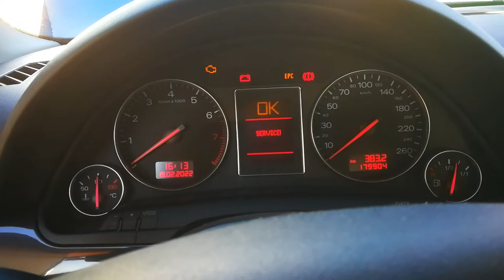19.02.2022 - Audi A4 B6 sedan 2,0 2.0 ALT 2002 - Odpalanie. Próba. ©